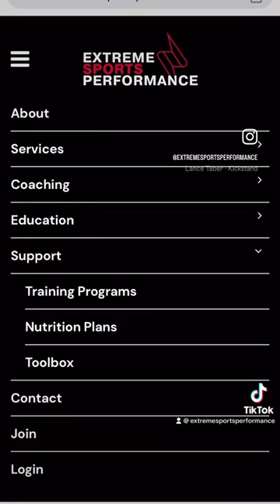Training Kit For Your Sport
Need some training kit for your sport? ⛔️

👀 To see our options
Go to “Support” 👉 “Toolbox”

Choose option + Purchase + Use = Improve🚦